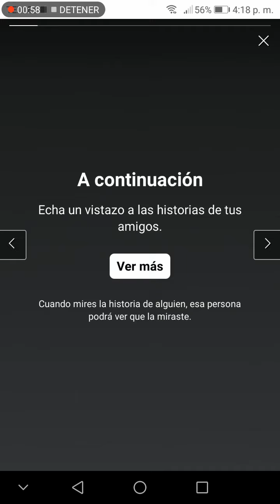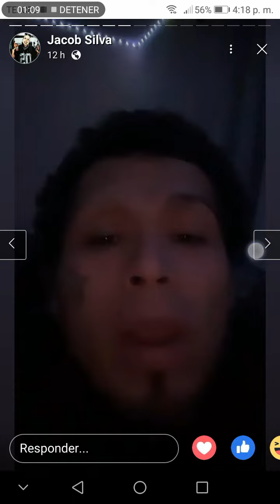Menace wp habla de La santa grifa y de la pelea de fofo marquéz